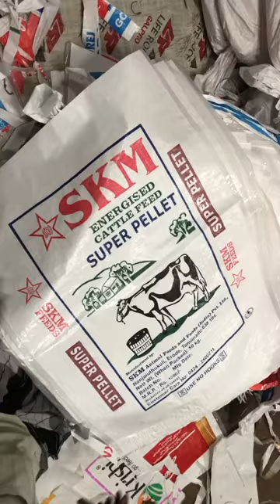cattle feed pp new bags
Video from Navaneethamgunnymerchant